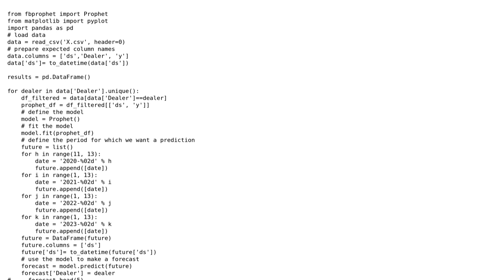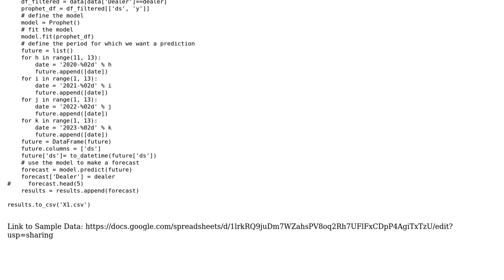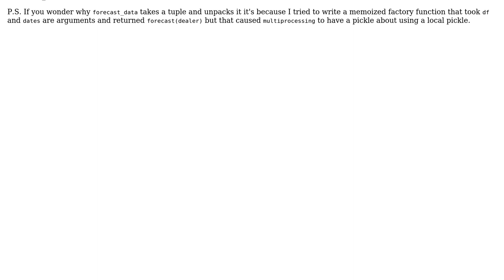Forecasts for construction equipment dealers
With thanks & praise to God, and with thanks to the many people who have made this project possible! You are responsible for your own actions.